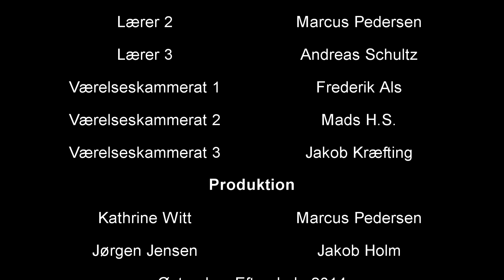Natterend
Kortfilm lavet af elever på Østerskov Efterskole årgang 8 i forbindelse med filmvalgfag.